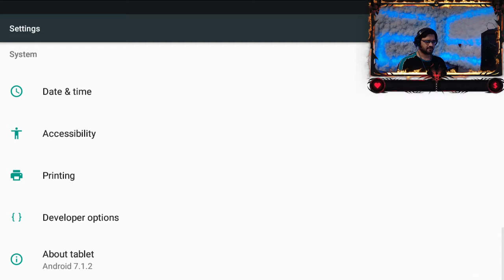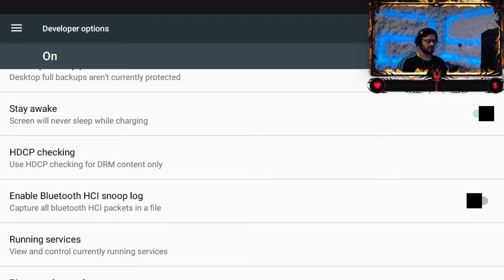بدون لگ بازی کن ! 😱 | آموزش باگ FPS 120 در گیم لوپ | Gameloop !🔥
امید وارم این ویدیو براتون مفید بوده باشه . لایک , کامنت . سابسکرایب فراموش نشه .🥰❤
هر سوال یا مشکلی داشتید میتونید در لینک زیر با من در ارتباط باشید . ❤👇